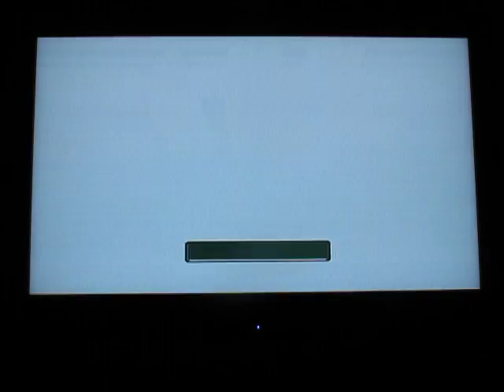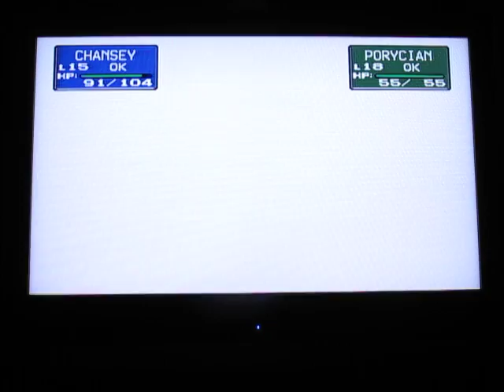Pokemon Stadium Rental Run: Pika Cup (2/5)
Screw Selfdestruct and Paralysis, I'm still going strong!